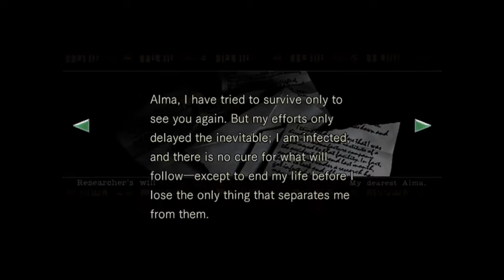EPIC JUMP SCARE!! RUNNING FOR MY LIFE??!! | Resident Evil (remake)part 5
MY RECORDING SETP!!
Blue Snowball
Elgato Hd
Hp 15 laptop

It may seem like nothing... but it means a lot to me.

Thanks again for the support, It really means a lot. FaithIsKey, God Bless!